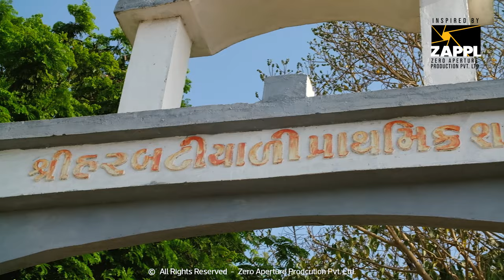great inside story | GROW YOUR OWN FOREST Help to save the planet | Tree planting at village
Visit our world directly: www(DOT)zappl(DOT)in
Lead Producer: Prakash chavda
Production House: Zero Aperture Production PVT. LTD.
Monologue: Vanshika Gokani
Script Screenplay: D.k.d. Shiva - STEP UR FOOT ENTERTAINMENT
Editor: Prakash Chavda
Director Of Photography: Wedding Sopan
Supported: Avnish Gadhvi & ZAPPL team
Special thanks: V.D Bala Navrang Natural club